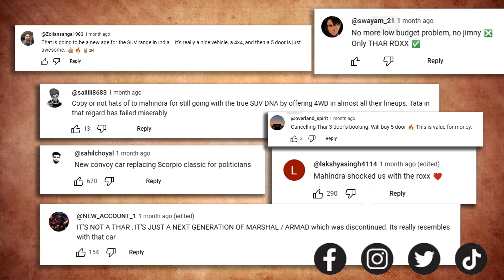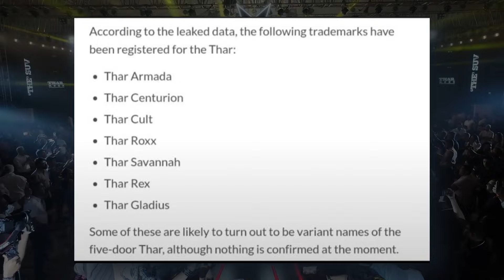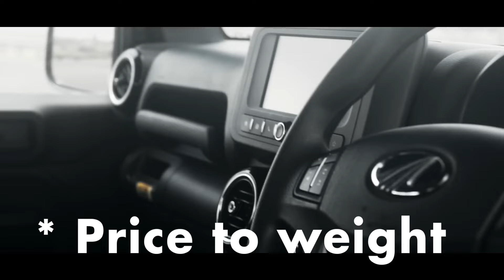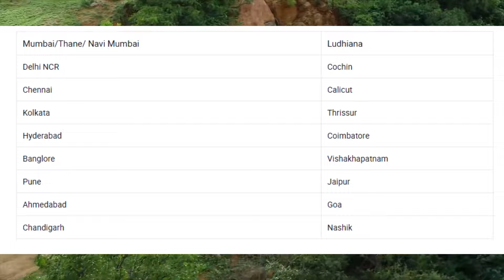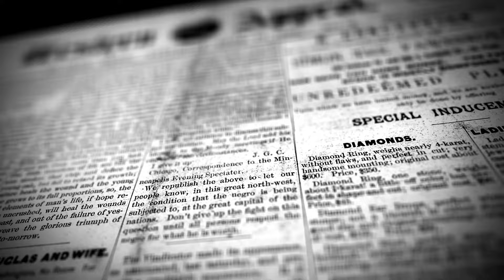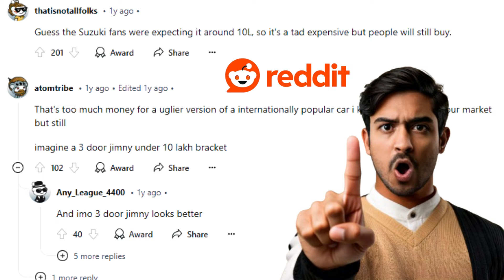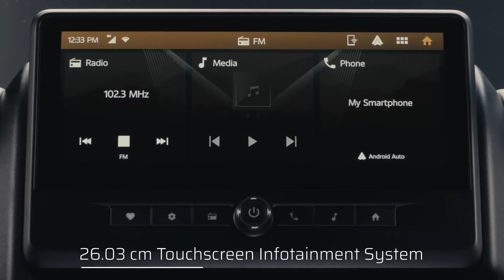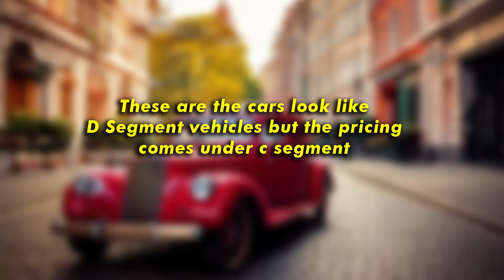This SUV is the TOP SELLING car in INDIA I Strategy I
Hi guys here is the new video on Mahindra thar roxx in india, which is the customer and company perspective views of this thar roxx mahindra 5 door, which is more popular in recent times for getting a new bolder design along with perfect strategy which is applied on customers. Please do watch this full video and comment down what your thoughts about this mahindra thar roxx 5 door Hope you like this video.

Time stamps:
00:00 Introduction
02:31 Thar 3 door
08:43 Thar 5 door
14:46 Mahindra